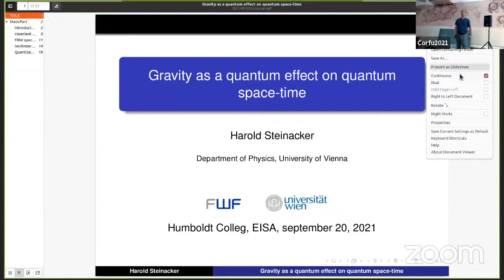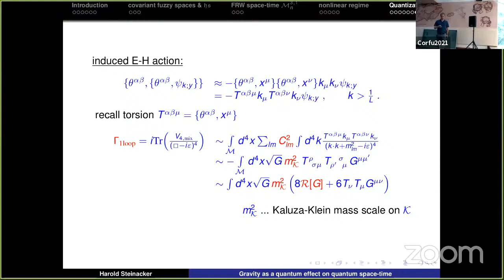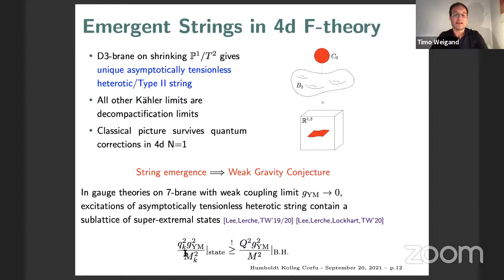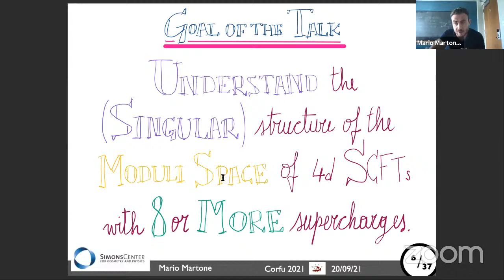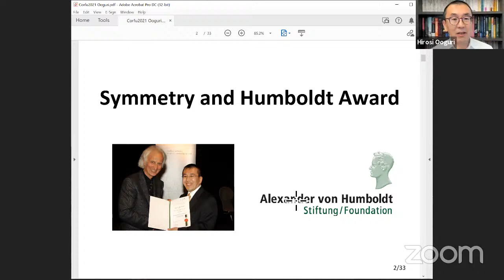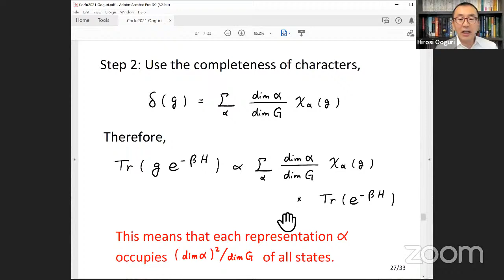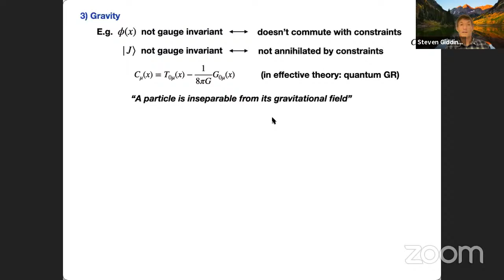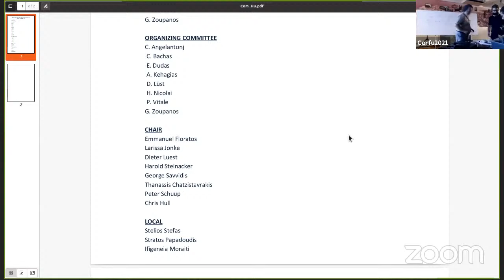Corfu2021 - HU - 210920 3 - Steinacker - Weigand - Martone - Ooguri - Giddings - Zoupanos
Corfu2021 - Workshop on New Developments in Quantum Gravity and String Theory

Harold Steinacker - Gravity as a quantum effect on quantum space-time

Timo Weigand - Quantum Gravity Conjectures and their Manifestations in Geometry

Mario Martone - Characteristic Dimension and Isotrivial Geometries

Hiroshi Ooguri - Completeness of Gauge Charges in Quantum Gravity

Steve Giddings - Black holes and other clues for quantum gravity

George Zoupanos - Closing remarks